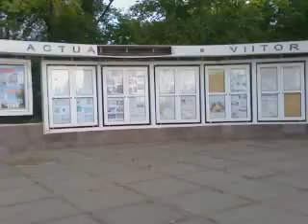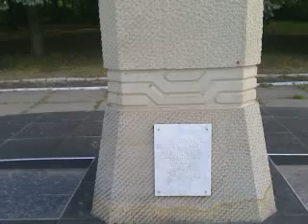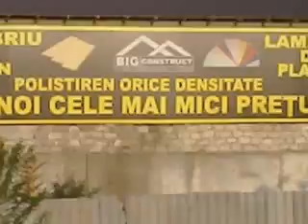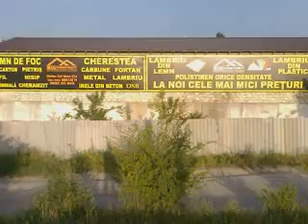Floresti,ziua de 24 05 2015